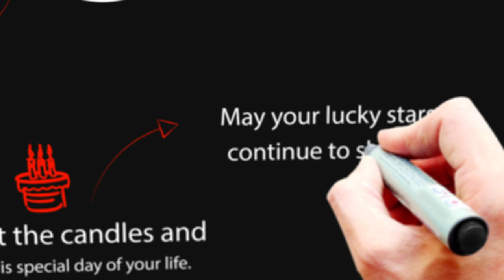Happy Birthday Nathan